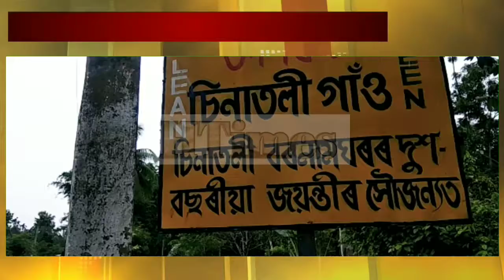গোলাঘাট জিলাৰ খুমটাইৰ দৰিদ্ৰ লোক সকলৰ বাবে ভাল দিন আহিলনে ?